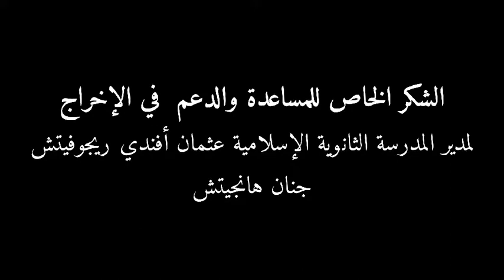Učenici Medrese "Osman ef. Redžović" pobjednici ISESCO svjetskog takmičenja na arapskom jeziku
Svjetska islamska organizacija za odgoj, obrazovanje i kulturu ICESCO sa sjedištem u Rabatu (Maroko) danas je objavila imena pobjednika svjetskog takmičenja „Bejan“ u kreativnom izražavanju na arapskom jeziku organiziranom za pojedince, obrazovne institucije i zemlje kojima arapski jezik nije maternji.
Takmičenje je organizirano za tri obrazovna nivoa, a nominacije su pored tekstualnog dijela sadržavale i kratki video u trajanju od 4 minute.
Medresa „Osman-ef. Redžović“ nominirala je učenika 2a razreda, Nasera Šabića, koji se zajedno sa polaznicima Interaktivnog kursa arapskog jezika: Aminom Lemeš, Ajšom Herceglijom, Adnom Handžić, i Medinom Kubat predstavio pjesmom na arapskom jeziku „Svijet nakon COVID-19“ i u konkurenciji srednjih škola, takmičarska grupa Evropa i Azija, ispred Tajlanda, zauzeli prvo mjesto i osvojili vrijednu nagradu.
Pored pomenutih učenika, u projektu su sudjelovalil i Ahmed Smailbegović, Ahmed Herceglija, Ali Jusić, Adha Hindija, Kustura Amna i Sara Suljić.
Projektom je rukovodio profesor Arapskog jezika, Suad Smailhodžić.
- Ovaj uspjeh čini me neizmjerno sretnim. Već nekoliko godina zahvaljujući razumijevanju menadžmenta škole realiziramo Interaktivni kurs arapskog jezika putem kojeg đacima koji žele i mogu više to možemo i pružiti. Ova nagrada je najbolja potvrda da naši napori nisu uzaludni. Još jednom čestitam našim pobjednicima i zahvaljujem se svima koji su nam dali podršku. Nastavićemo sa novim projektima i izazovima - kazao je profesor Smailhodžić.
Pridružujući se čestitkama, premijerno objavljujemo pobjedničku pjesmu „Svijet nakon COVID-19“, nadajući se da će Medresa, njeni đaci i profesori i dalje ostvarivati ovako zapažene uspjehe.